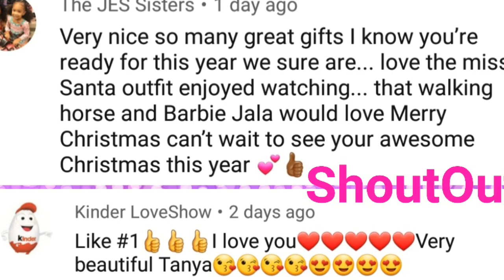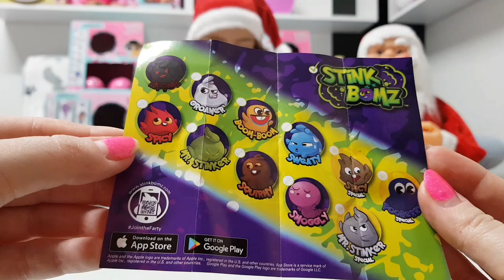GOOGLE Decides our UNBOXING #4! Will we get the HAIRGOALS, Stink Bomz or other LOL?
Hi Guys, GOOGLE Decides our UNBOXING AGAIN! What will she choose for us? the HAIRGOALS Stink Bomz or other LOL?